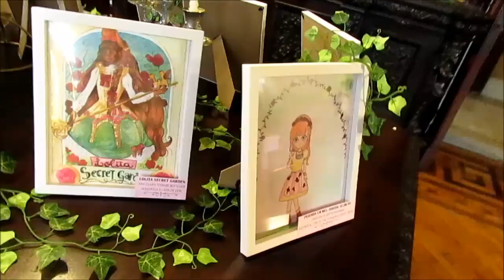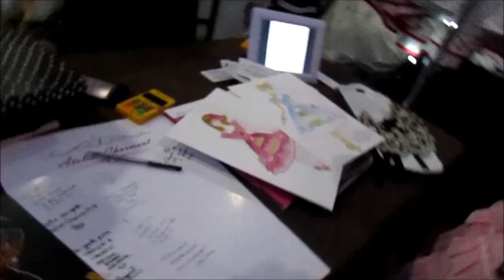Meeting Lolita Nacional 2017 Secret Graden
❤️ Peça sua Kawaii Box, uma caixa cheia de coisas fofas entregue diretamente do Japão na sua casa com FRETE GRÁTIS!

❤️ Se você gota de docinhos japoneses, peça sua Japan Candy Box! Lanchinhos deliciosamente divertidos direto de Tokyo no Japão para a sua casa com FRETE GRÁTIS!

❤️ Cadastre-se na Meliuz e receba dinheiro de volta toda vez que comprar.

PicPay - @primartinsvlog

💌 Quer me mandar alguma coisa? CAIXA POSTAL 32 CEP 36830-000

❤️ Me siga nas redes! @PriMartinsVlog em tudo